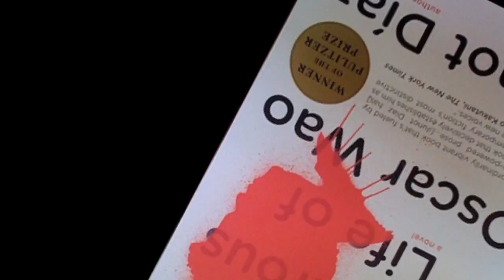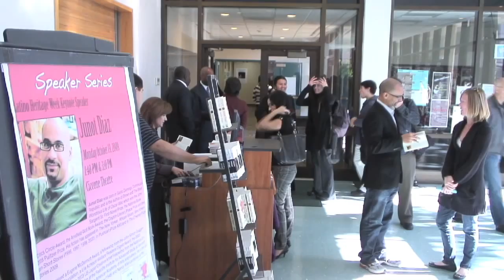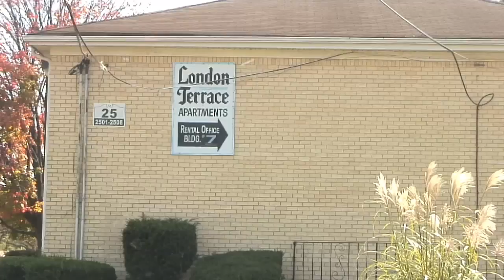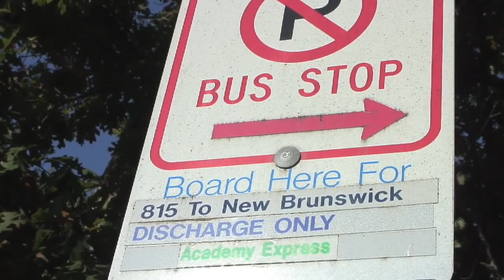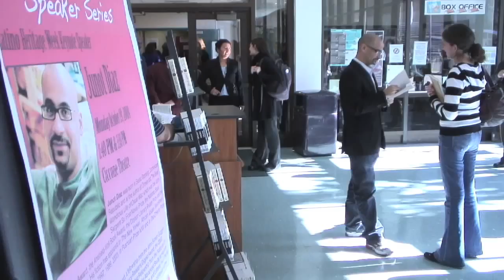Ledger Live: Author Junot Diaz's New Jersey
Ledger Live for Wednesday October 21st, 2009 - Ledger Live with Brian Donohue. On today's show: Pulitzer Prize winning author Junot Diaz returns to his native New Jersey, speaking with college students and talking about why the Garden State produces such great art.